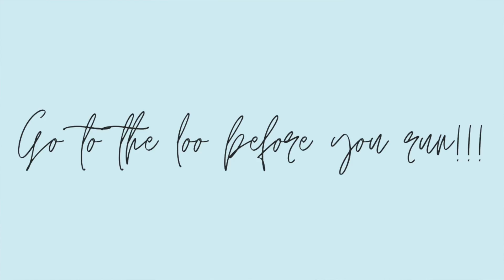RUNNING TIPS FOR BEGINNERS II Beginners POV II Welcome to my channel II My first 5K Run !!!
My first video is my top 10 running tips for beginner, coming from me, a beginner runner!

I also introduce myself and the channel, where you can expect all things fitness, wellbeing and lifestyle, from just another ordinary human who works a full time corporate job and is on the journey of managing all the things!

New video will be out (hopefully) every Thursday - So follow along if you want to go through the journey from someone like you who is doing all the things. I am here to be your best friend and we can do it together :)

00:00 Introduction
03:55 Running Tip 1
04:42 Running Tip 2
05:30 Running Tip 3
06:51 Running Tip 4
07:15 Running Tip 5
07:47 Running Tip 6
08:54 Running Tip 7
09:57 Running Tip 8
10:36 Final Tip
12:32 My First 5K